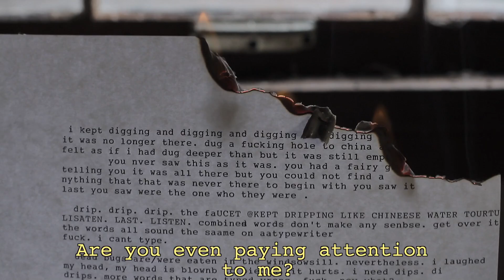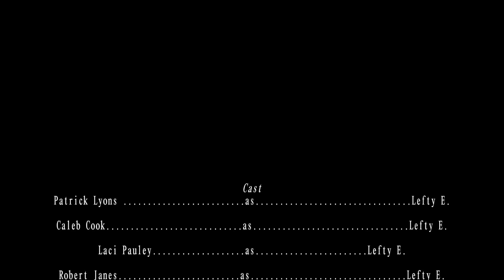PALINOIA.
'PALINOIA.' A short film.

Directed, Chopped, and Photographed by Matt Fulks.

Starring
Patrick Lyons & Caleb Cook

Voice Over by Amber Garvey

Original Music by Caleb Cook

Ending Credits
Nerves Junior - 'As Bright As Your Night Light.'

Also starring Laci Pauley & Robert Janes.

Facebook.com/madfoxpictures